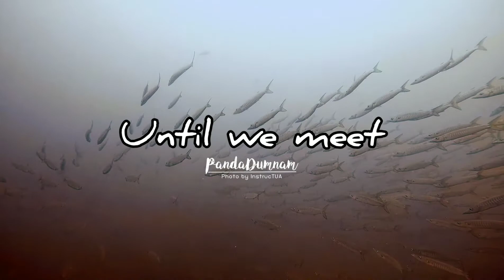Barracuda@Hin Pueng Nov2020 ฝูงบาราคูด้าที่หินเพิง I แพนด้าดำน้ำ PandaDumnam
ปลาสากดำลายบั้ง (Chevron barracuda) หลาย้อยตัว ที่หินเพิงกองตะวันตก

ปลาสากที่พบในจุดดำน้ำหินเพิง มีอยู่หลายชนิด เช่น
- ปลาสากยักษ์ (Great Barracuda)
- ปลาสากโทนเหลือง (Pickhandle Barracuda)
- ปลาสากดำ หรือปลาสากลายบั้ง (Chevron Barracuda)
- ปลาสากหางเหลือง (Yellow-tail Barracuda)

เกือบทั้งหมดอยู่กันเป็นฝูง แต่พอเริ่มมีขนาดใหญ่ขึ้น โตขึ้นก็มักจะ แยกตัวออกเป็นฝูงเล็ก หรือเลือกที่จะหากินอยู่ตัวเดียว แบบสากยักษ์ (Great Barracuda) หรือสากโทน (Pickhandle Barracuda)
ภาพจากกล้องกดอย่างเดียว📷 Gopro6 แสงธรรมชาติ
ย้อนดูเรื่องเล่า

VDO Clip ปลาสากเหลือง ขนาดใหญ่ เรียกว่าสากโทน ที่หินเพิงตะวันออก